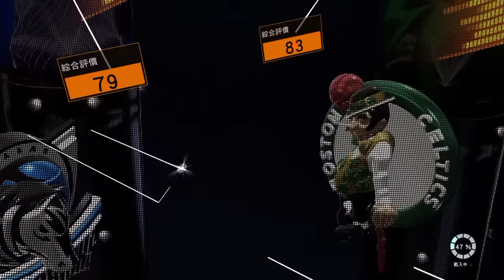NBA 2K16 戰術網路實戰演練 - Fist Horns 91